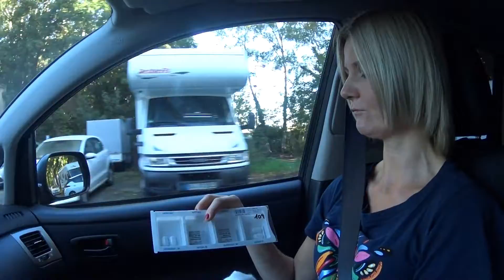Jedziemy do Szpitala - Operacja - vlog#81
Dzisiaj jest piątek i musimy jechać do Szpitala. O godzinie 8 rano mamy być już tam. Dlaczego musimy jechać - zostawiamy to dla Was. Zapraszamy.

BEZDOMNI śpią obok naszej przyczepy. PRZECIEKA nam dach vlog 103 "